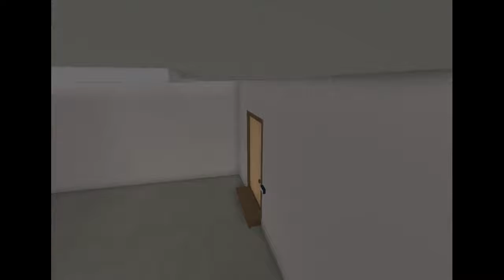RMV | Made by Halsey | "Control - Halsey"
Good for a first starter right xD and sorry I couldn't get it all in give a first starter some time!